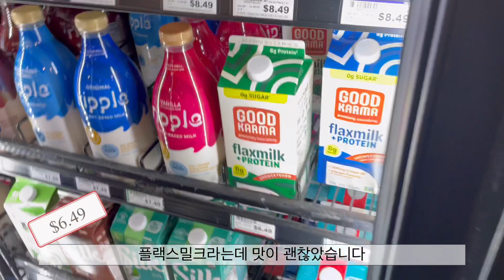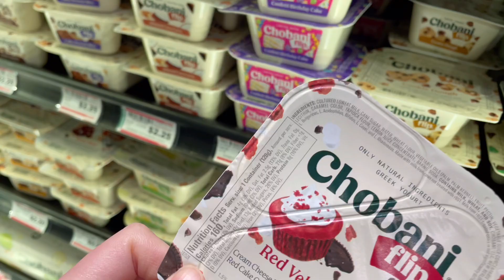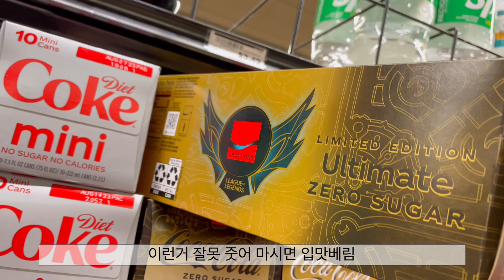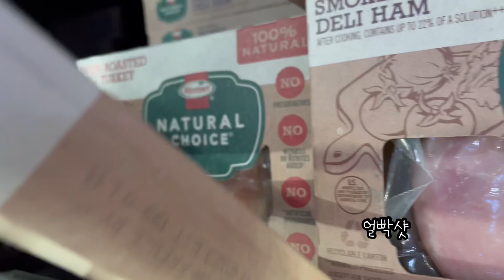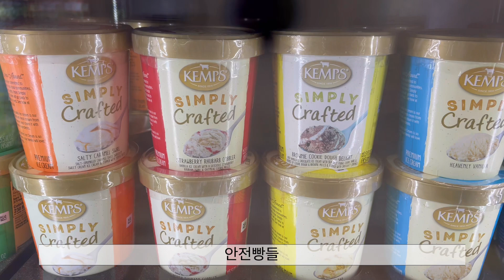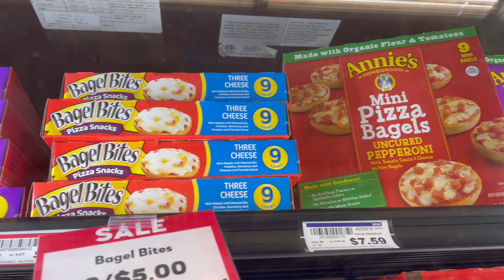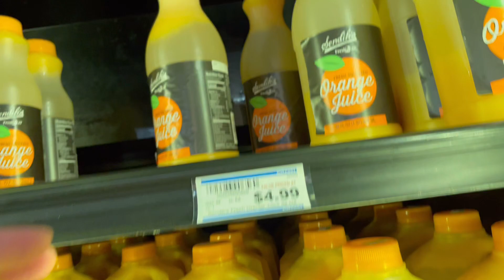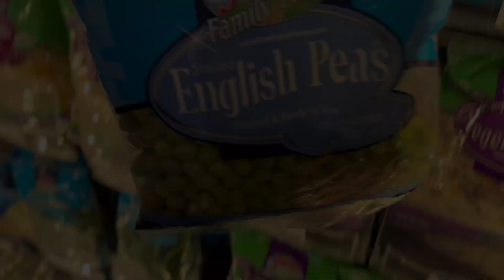미국마트에서 🇺🇸 장보는 브이로그🛒#68 | 장보기 Vlog | 미국 시골 마트 | 미국 물가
안녕하세요. 오늘도 신나는 장보기를 하였읍니다!!